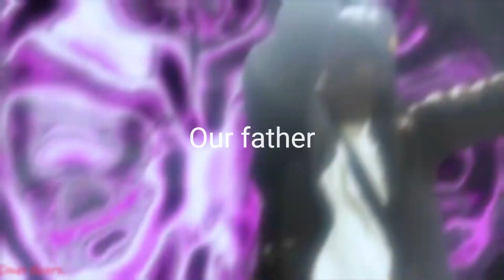Caleb Gordon type beat 'Our Father'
I drop Bangers everyday